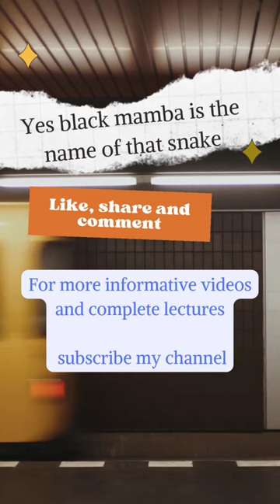venomous snake in africa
@know 2 learn

this short video contain information about one of the most venomous snake in africa. it is the second largest snake after cobra. this deadly snake has been given black mamba due to its skin colour. for complete lectures subscribe the channel

Credit:- background sound effect

2. mobile video from =